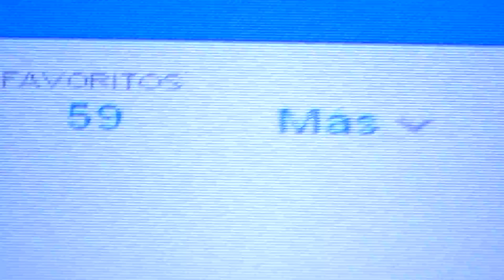GERENCIA 360 gpt back stage 1000 (73)